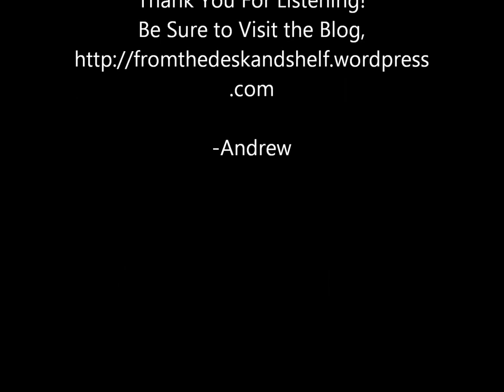From The Desk and Shelf Podcast - The Maltese Falcon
In the inaugural podcast for my blog, From the Desk and Shelf, I give  a brief update on the blog itself and discuss Dashiell Hammett's classic novel, "The Maltese Falcon," along with its various film incarnations.